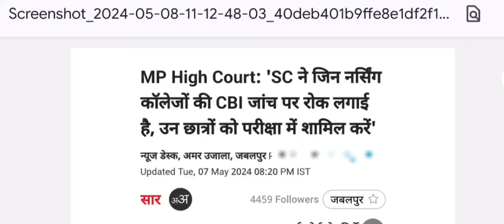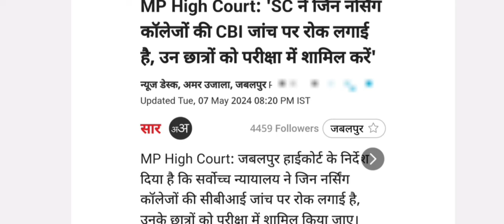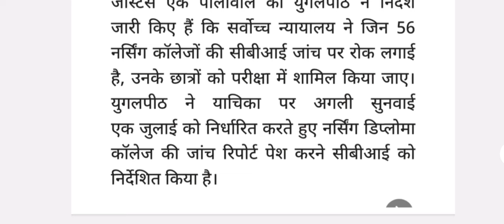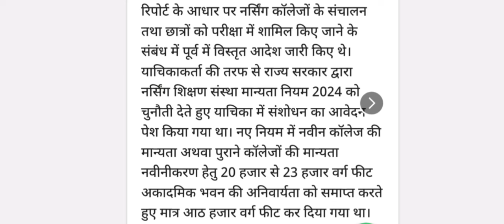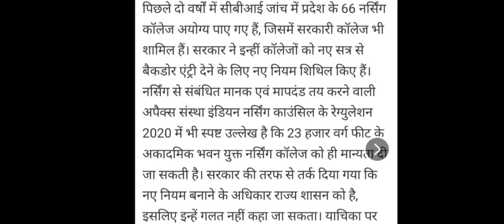56 नर्सिंग कॉलेजों को भी मिली exam देने की अनुमति। CBI को GNM कॉलेजों की जॉच करके 1 जुलाई को HC में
56 नर्सिंग कॉलेजों को भी मिली exam देने की अनुमति। CBI को GNM कॉलेजों की जॉच करके 1 जुलाई को High Court में पेश करनी है।

PNST के Result को लेकर High court में 31 may को hearing होनी है।